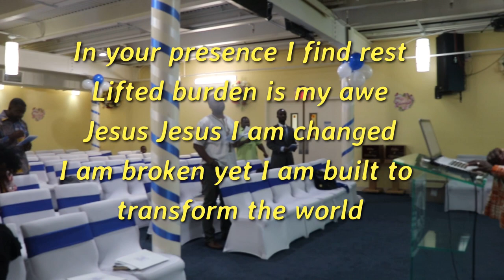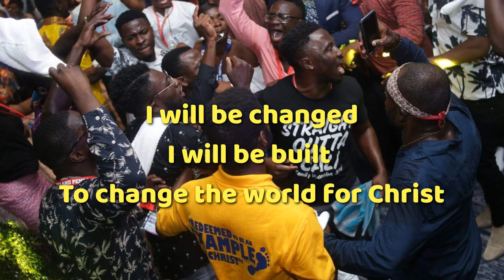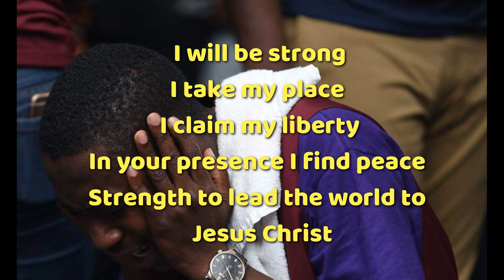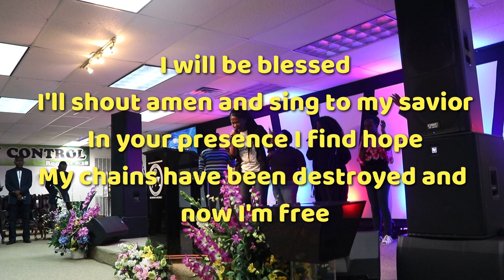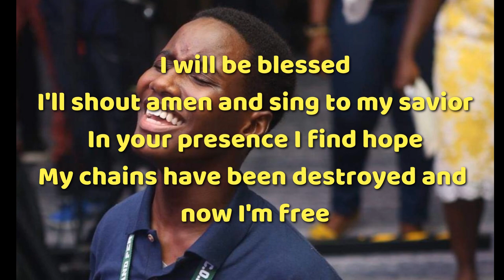In Your Presence | 2019 PENSA Conference Theme Song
In your presence I find rest
Lifted burden is my awe
Jesus Jesus I am changed
I am broken yet I am built to transform the world

I will be changed
I will be built
To change the world for Christ
Strength to lead the others to Jesus Christ

2. In your presence I find peace
Now I live for you alone
Casting all my crowns to you
My refuge and my strength, ever present help

I will be strong
I take my place
I claim my liberty
In your presence I find peace
Strength to lead the world to Jesus Christ

3. In your presence I find hope
Lifted Holy hands I see
You make my joy ever complete.
My cries have turned to joy, to transform my life

I will be blessed.
I'll shout amen and sing to my savior.
In your presence I find hope,
My chains have been destroyed and now I'm free

Composed and written by Jehu Gyimah
Recorded by Washington Region PENSA Music Family